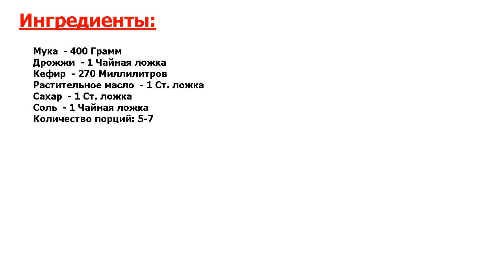★ДЕЛИКАТЕС ДЛЯ ВАС!★ ХЛЕБ НА КЕФИРЕ В ХЛЕБОПЕЧКЕ ★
★Попробуйте! Как приятно проснуться рано утром от запаха свежеиспеченного хлеба● В наш век техники не обязательно для этого жить в деревне● Хватит хлебопечки и этого рецепта хлеба на кефире в хлебопечке●